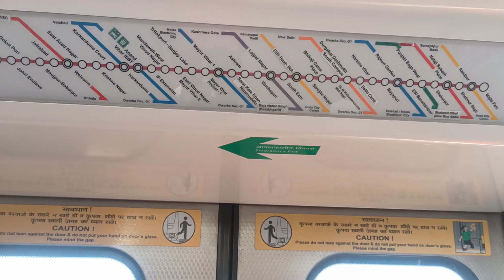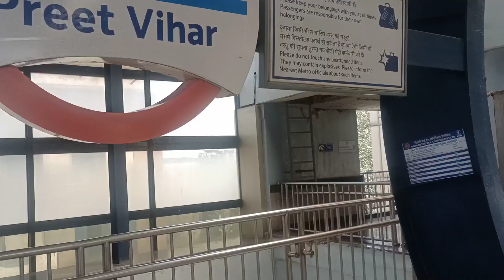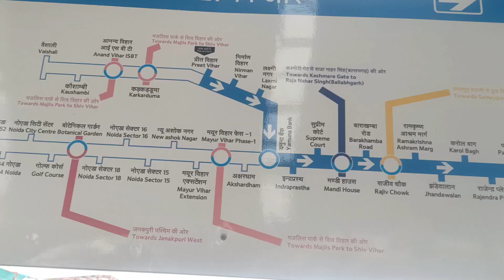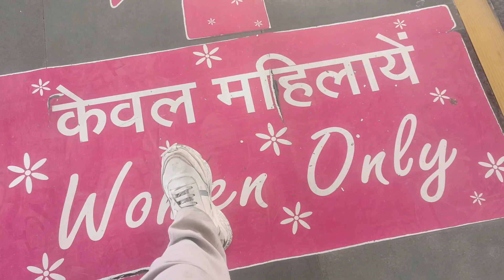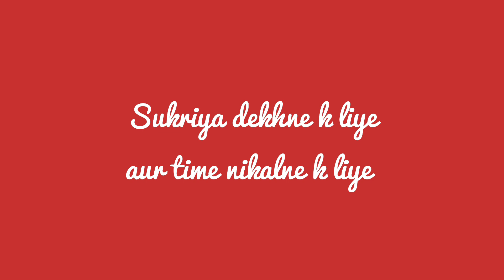Jodhpur Railway Station m ye logo risky chahiye ku karte hai - Short trip to Delhi - Aishwarya Negi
More recipe:-
अष्टमी नवमी पर विशेष बनने वाले काले चने को खास टिप्स से बाइये और देखे सब उँगलियाँ चाटते रह जाएंगे

Aage lge gyi 😭 - Dahi Bhindi ki sabji aur khub sari bthe- दहीं भिंडी बनाने का आसान तरीका- Aishwarya

Chalo bthe kar lete hai - झटपट बनाये यह आसान और टेस्टी पास्ता रेसिपी |Easy Veg Pasta- Aishwarya Negi

Holi Par Kya Kya Banaya Maine Khane Main - Holi 2022 ( होली 2022 की तैयारी ) Aishwarya Negi